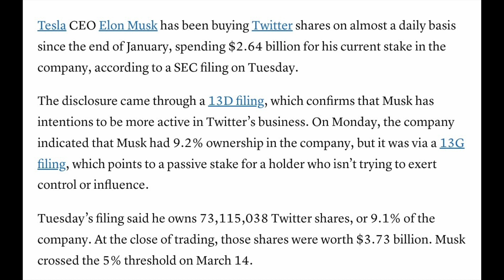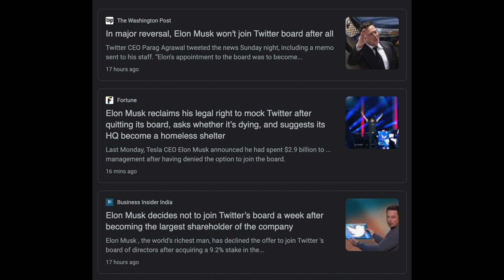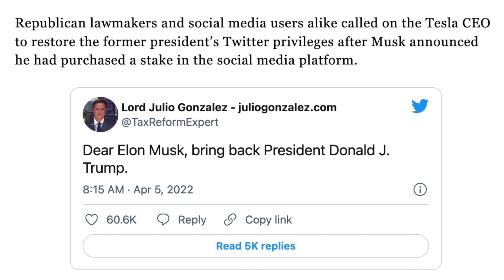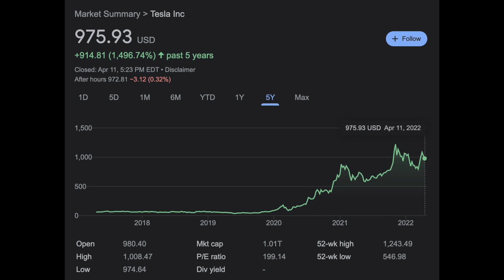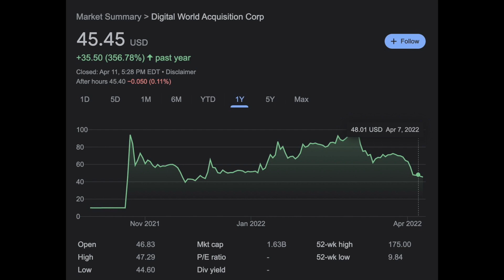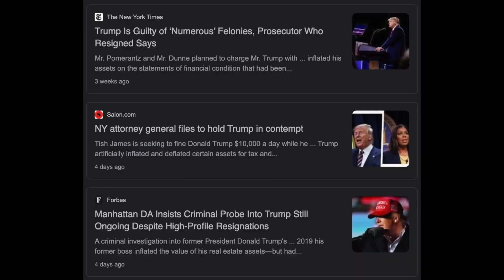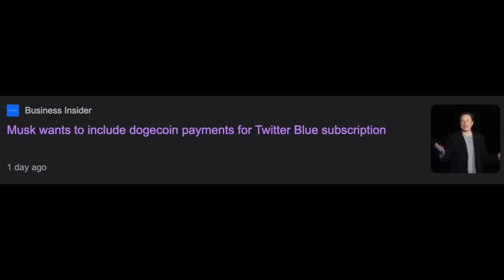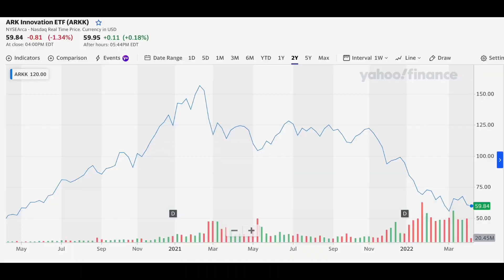Elon Musk Buys Twitter to help Trump? Cathie wood Sells Twitter!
In this video, I will be talking about Elon Musk's recent purchase of Twitter Stock and how the media is covering this news. Learn more about the things Elon Musk would like to implement for Twitter, and also discover how the right-winged media are looking at this as the opportunity to revive Trump. While Musk bought into Twitter, Cathie Wood actually sold all of her Twitter stock, how unfortunate!!! Be sure to watch and comment your thoughts/opinions below! Stay blessed and have a wonderful day everyone! ☺

This will help build your wealth for future generations.

Also, please check all of our newest clothing releases at Enlight Society! Support my brand and I will dedicate 10% of all of the proceeds to UNICEF USA! Let's shed light upon our society through the clothes we wear. Thank you!

Join Robinhood with my link and we'll both pick our own free stock 🤝